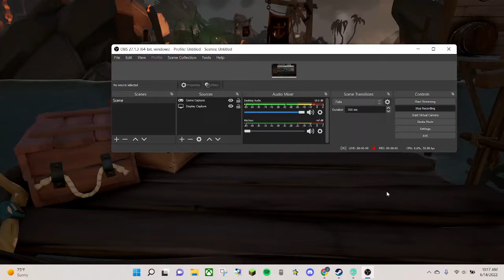I finally got Pirate Legend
This will be updated soon with my video on how I got Pirate Legend

How I got Pirate Legend: